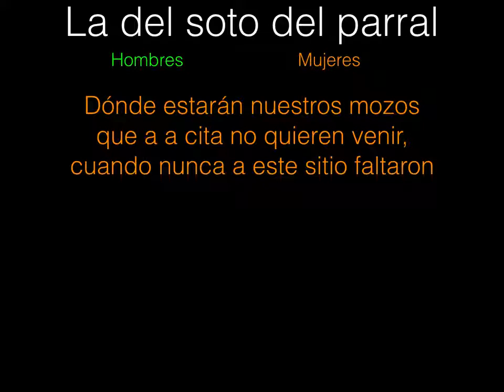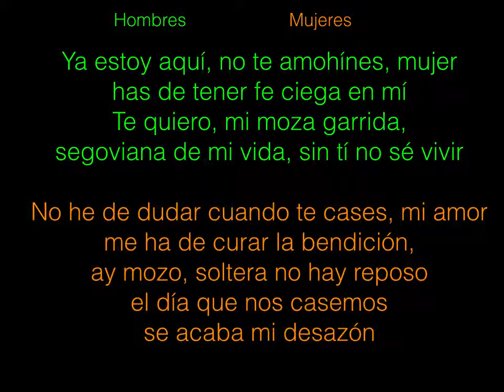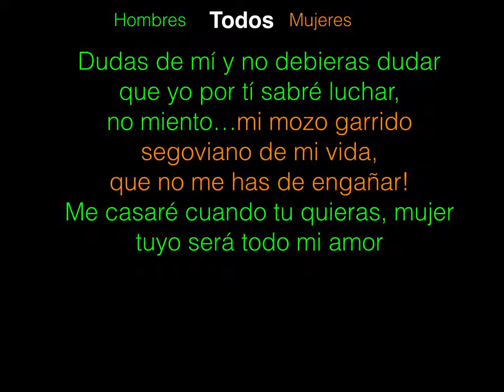La del soto del parral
Sarsuela per a dones i homes. Coral.